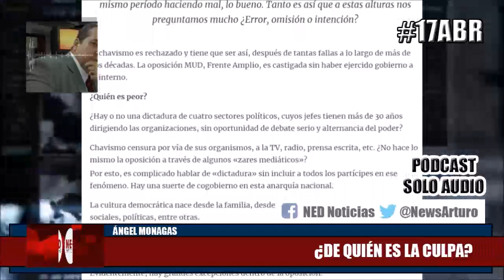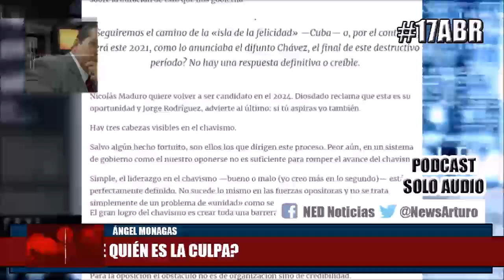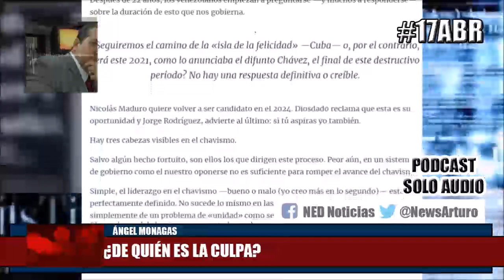OPOSICIÓN IRA A ELECCIONES 17Abr Editorial Ángel Monagas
Editorial Ángel Monagas